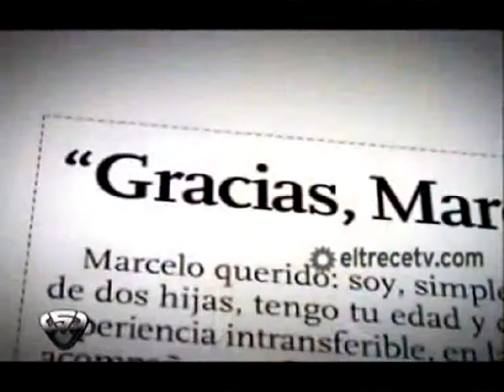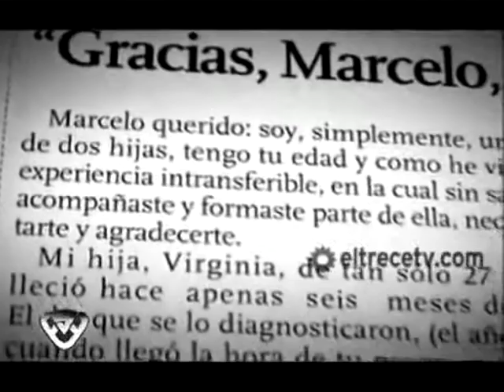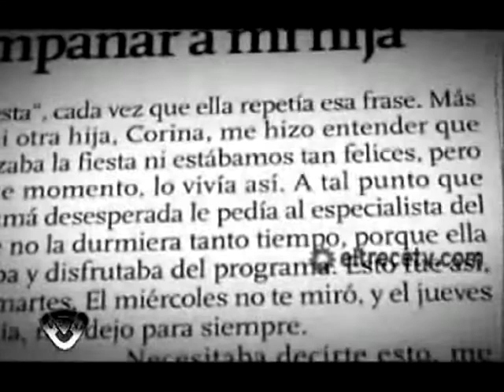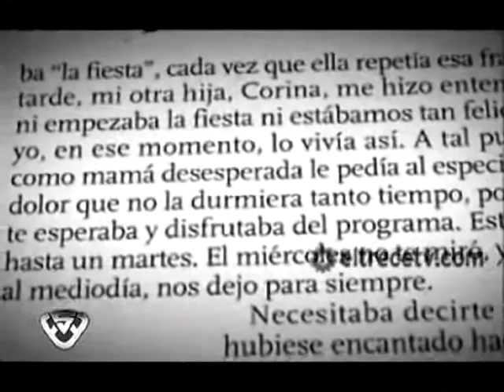Showmatch 2011 - La emocionante historia de Virginia Fidelli - 22/12/2011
Emitido el día Jueves 22 de Diciembre del 2011.

El 13 de octubre de 2011 salió en el diario Clarín una carta de lectores muy especial que conmovió a Marcelo Tinelli, porque era de una mamá que había perdido a su hija -de sólo 27 años y debido a un cáncer- pero que le agradecía por darle una alegría todas las noches después de declarada la enfermedad.

Mira esta conmovedora historia de Virginia Fidelli.

Showmatch cumple 30 años desde 1990 con el nombre de "El show de Videomatch"